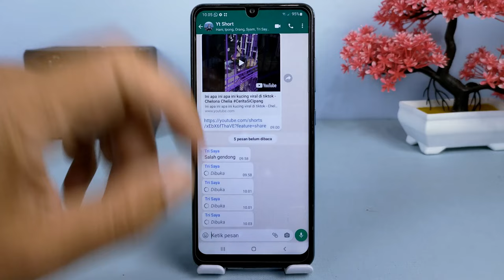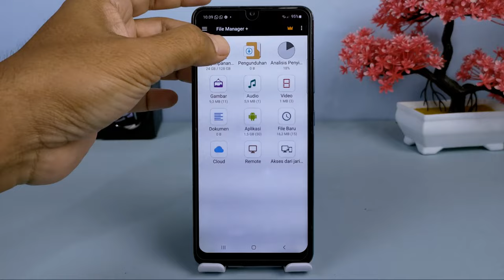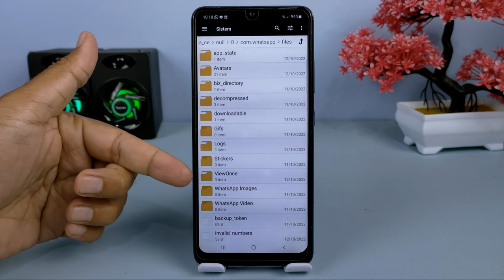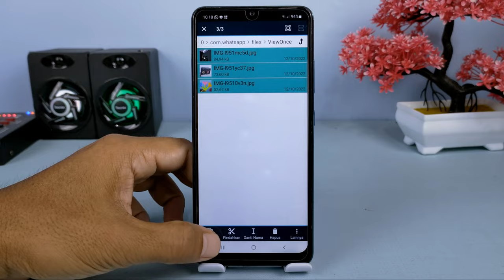2 Cara Menyimpan Foto Sekali Dilihat Di WhatsApp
Hai semuanya,foto atau video yang dikirim untuk sekali dilihat di WhatsApp tidak akan bisa disimpan di galeri,dan sebentar lagi foto dan video tersebut tidak akan lagi bisa di screenshot ataupun direkam menggunakan perekam layar.

Nah di video ini saya share ke kalian semua yaitu dua cara untuk bisa menyimpan foto atau video yang dikirim untuk sekali dilihat,oke silahkan siamak videonya dan buat kalian yang belum subscribe di channel ini silahkan untuk subscribe terlebih dahulu

Terimakasih